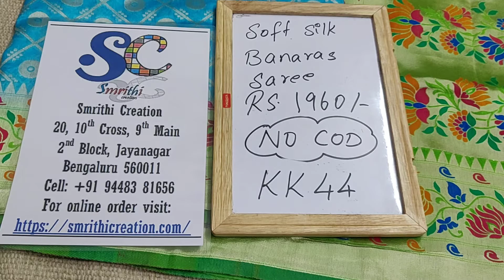Banaras Soft Silk Sarees